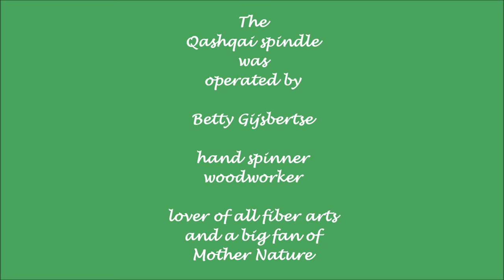Qashqai spindle - wool handspinning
Ancient spindle type of Qashqai people - remake by woodworker and avid hand spinner Betty Gijsbertse from De Spinkamer.nl